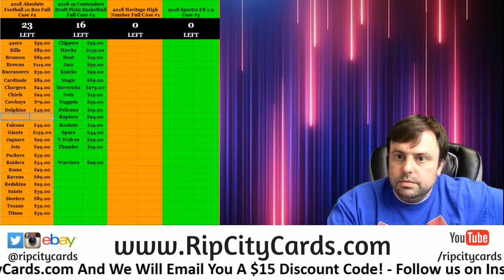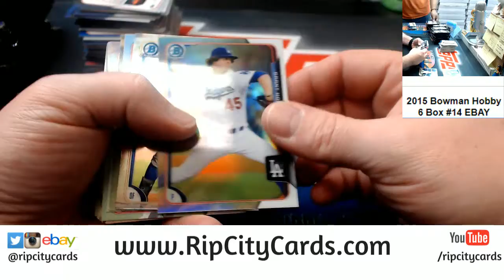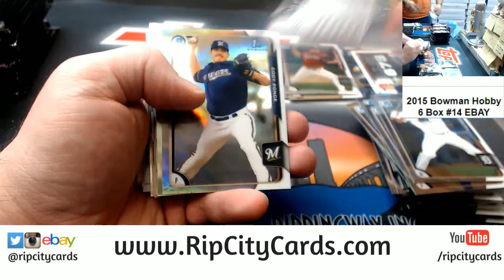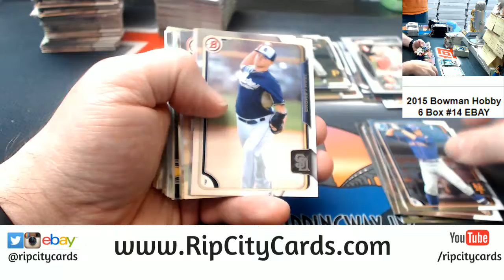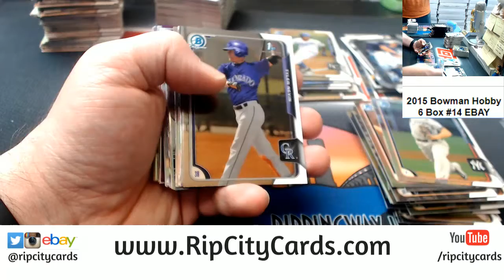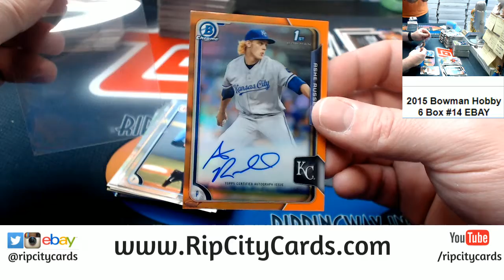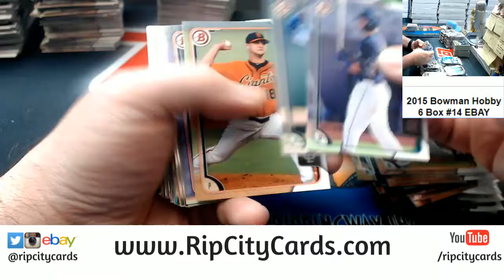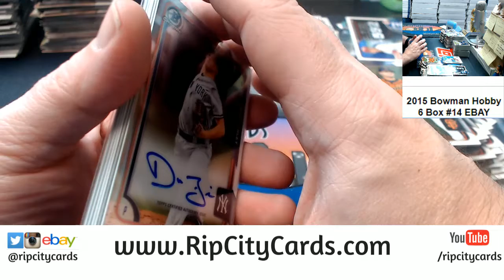2105 Bowman Draft 6 Box #14 EBAY